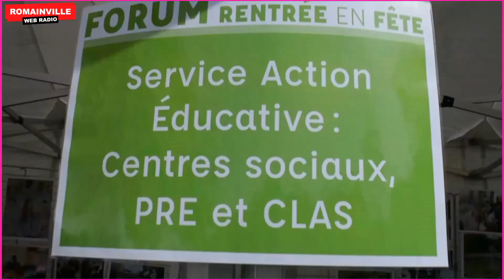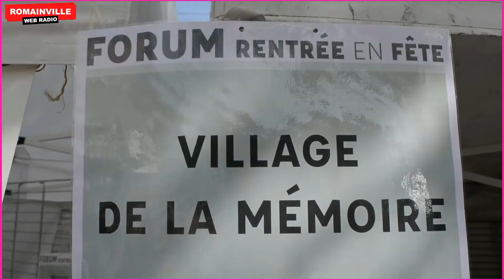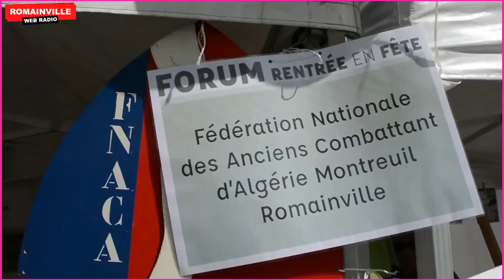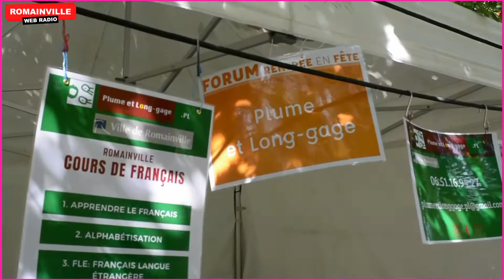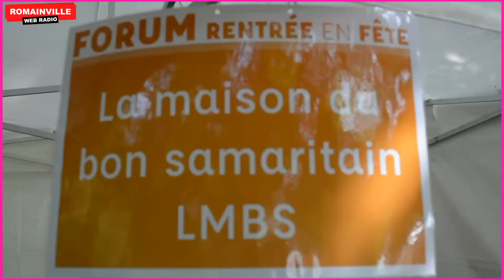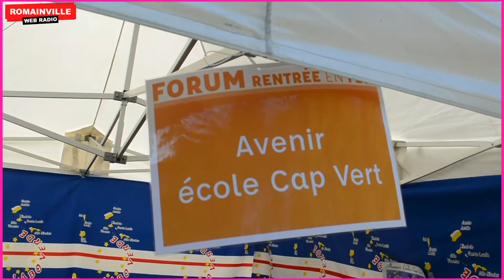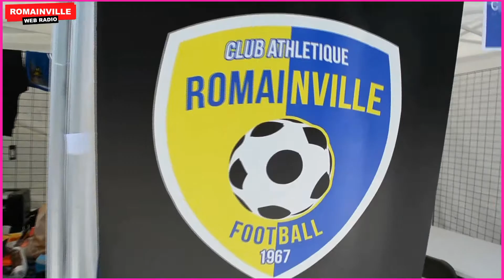Forum de rentrée 2021 en Images